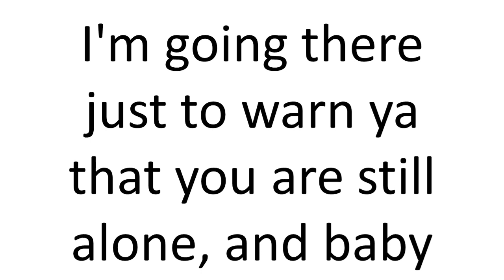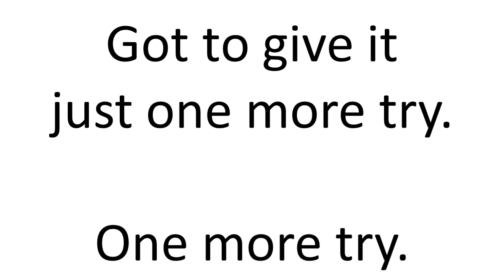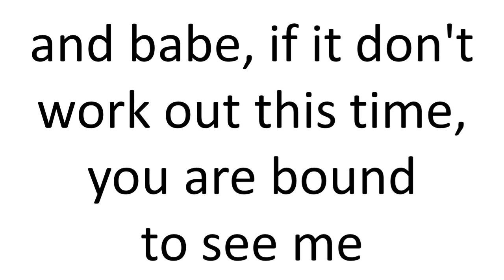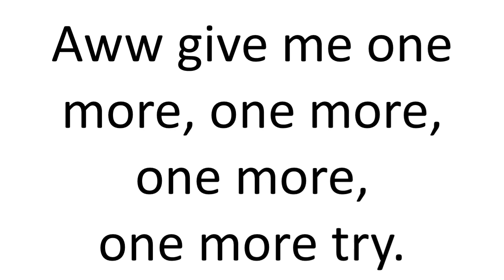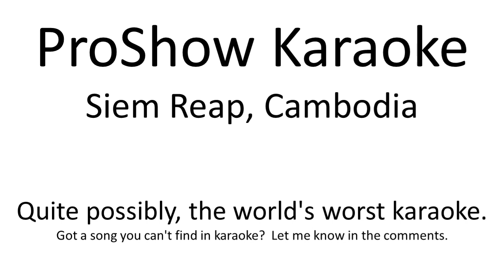Gregg Allman One More Try Karaoke